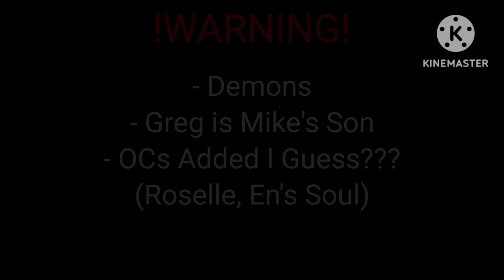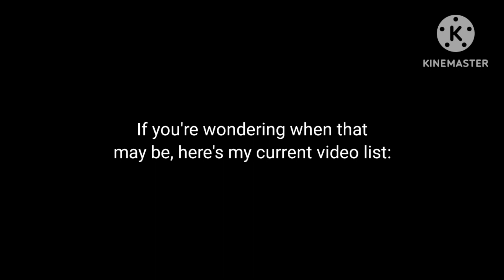Greg, Mike, and En Meet Roselle's Family || FNaF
Why do I give myself such a strict schedule ;-;

- Description -
Time Taken: 3 Days
Amount of Screenshots: 106
 Intro: Time Leaper - Hinkik
 Background (All From Scott Cawthon's Five Nights at Freddy's Pizzeria Simulator): Just Add Water
 Outro: Fly Away (Instrumental) - TheFatRat